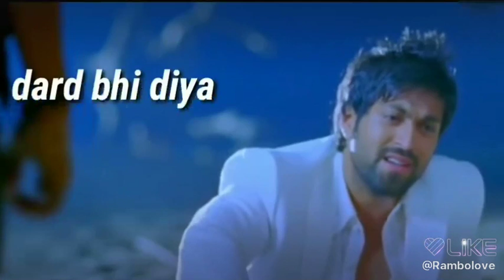April 15, 2019